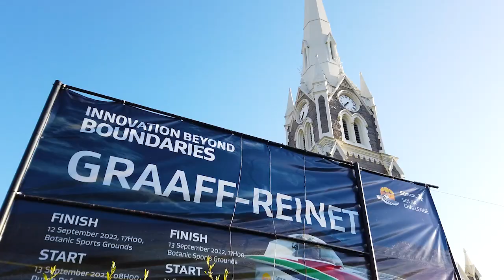SasolSolarChallenge 2022 | Day 5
Strategy and adventure were the key themes for day five of the Sasol Solar Challenge, as teams tried to navigate the secret route (blind stage), that was only revealed to them on Monday night. The towns which formed the secret route were Jansenville and Willowmore. Teams had to work overnight to plan for day five, mapping and working on their solar cars in preparation for this day.

Seven of the eight teams managed to get on the road. Despite the distance and challenges on the road, all seven teams managed to cross day five finish line before 17:00.

Agoria Solar Team started working on their strategy for the blind stage on Monday. As they were
racking-up kilometres on day four, they were also managing their energy consumption to ensure they endure the challenge.

“We were very surprised that there were no real loops in today's course. However, we were prepared for this day. Yesterday we were driving slower to save battery energy for the blind stage,” said Emma Stalmans, team spokesperson. “After receiving the envelope about the blind stage, some of our team members started mapping the route. Our strategists also immediately started to work with the data that they received, to determine the optimal strategy for today and we did our best to pass the test of endurance.”

Brunel Solar Team said they enjoyed the route.

“We were curious about what the route would be. When we saw it the first time, we were delighted
that it was a fixed route without any loops,” said Lucas Frantzen, team spokesperson. “To prepare for the blind stage, there was lot of work that was requited to be done by our strategists. They navigated the route, checked the height profiles, mapped speed limits and determined potential spots for driver changes. However, most importantly they were able to set out a strategy for the rest of the challenge.”

The local teams also did well on the blind stage. The North West University Solar Car Team said they didn’t have to do lots of preparation as they were mostly focused on the key points of the route.

“Although the distance was quite daunting and paused a real challenge on the team, our strategists ran a few scenarios and our navigator studied critical points of the route, and we did our best to add on our kilometres,” said Wynand Grobler, spokesperson for NWU Solar Car Team.

Meanwhile, the Tshwane University of Technology found the blind stage to be challenging for local
teams.

TUT team managers said: “The blind stage was tough for local teams, some were forced to trailer.
However, features such as the blind stage does keep the event interesting and pushes us to our limits.”

They added that: “We had to consider all options to still be able to do some kilometres but at the same time have enough battery for the next three days, especially the last two days which has various hills and mountains.”

Genuine JV also pushed their limits and managed to do double kilometres.
“Our plan for the blind stage was to reduce the team to only go with a core team and get some
kilometres. We then changed our plans twice during the course of the day and eventually doubled the kilometres of what we planned to do.”

UniChamps Solar Car Team found the blind stage interesting, as they expected the road to have steep hills.

“After receiving the envelopes, we then gathered with the team and came up with a strategy. Some of the team members are familiar with the towns so it was easier to navigate some of the areas,” said Lebogang Lebea, team leader.

After burning their motor controller on the first day of the event, SolarFlair still managed to do
kilometres in the past few days. Today they participated in the blind stage and racked-up 44 kilometres.
“As our team is on survival mode, we opted to do just the first leg to the first control-stop, and it turned out well because we drove nearly all the way to the stop. We will be on the road the next three days and aim to cross the finish line in Cape Town,” said Klasie Botha, team manager.

The team that couldn’t particate in the blind stage is the University of the Free State Solar Team. The team decided to stay behind to work on their solar car.

“We were curious about the blind stage, however, we decided to stay behind in Graaff-Reinet to
recharge our car and do some repairs,” said Dr Hendrik Van Heerden, team leader. “As first time
participants in the Sasol Solar Challenge, most of the activities are a bit tougher than we thought. The blind stage seemed interesting but our car was not in a good state for the blind stage.”

Robert Walker, Owner and Director of the Sasol Solar Challenge said: “Day five was a real test of
endurance. The teams really pushed their limits and demonstrated their engineering skills and strategies during the bling stage. We hope to see more of their skills and talents for the half blind stage on 15 September.”